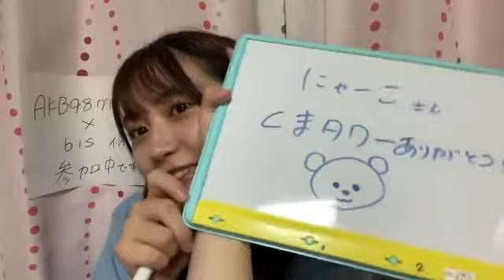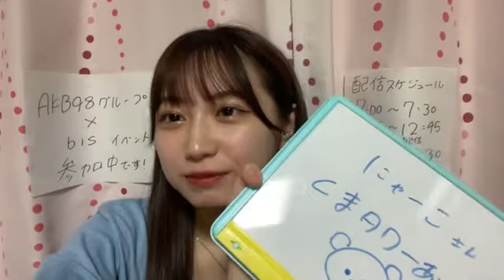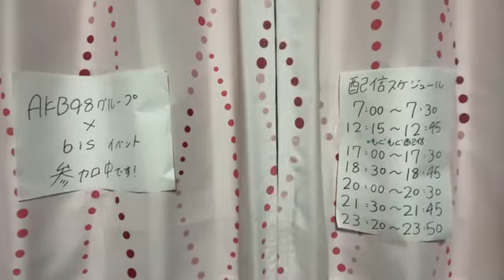2021年09月16日 20時00分58秒 山田 杏華（AKB48 チーム８）